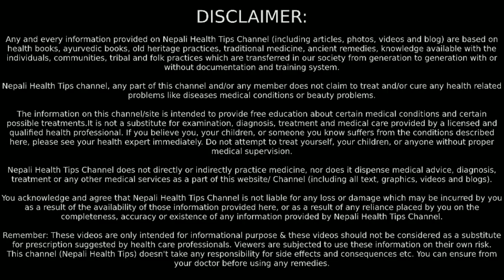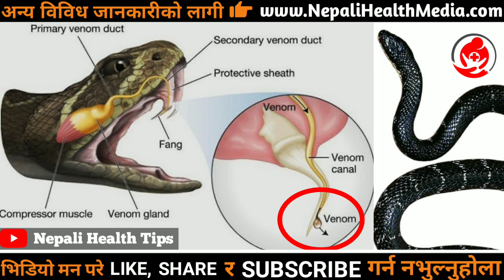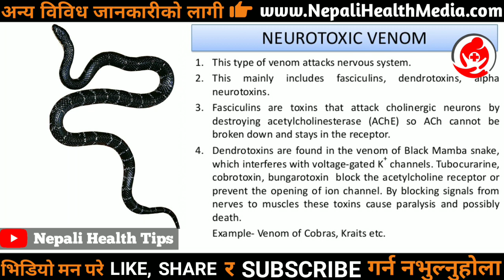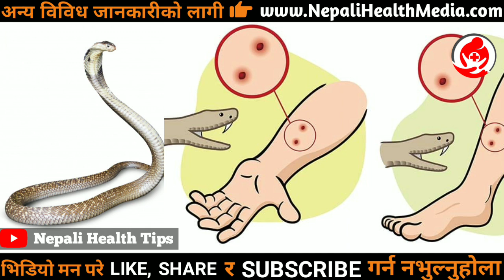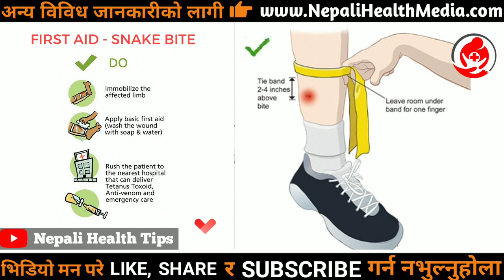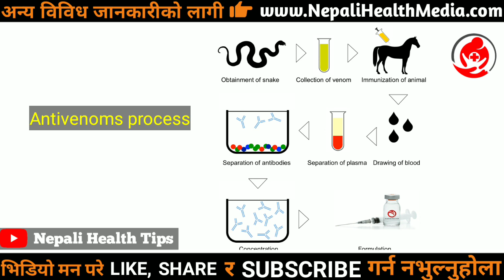यी हुन गाँउघरमा पाईने बिषालु सर्पहरु venomous snake in village of nepal || Nepali Health Tips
जुनसुकै सर्पले टोकेपनी तुरुन्तै उपचार गर्न सर्पदंश उपचार केन्द्रमा लगिहाल्नुपर्छ ,घरमा अरु उपचार तथा धामी झाँक्रीको भर पर्नुहुदैन ।‌ सर्पले टोकेको ठाँउमा दुइवटा साना दाँत गाडिएको र रगत आएको देखिन्छ ।

► स्वास्थ्य सम्बन्धित हरेक जानकारीको लागि अहिले नै भिजिट गर्नुहोस  :
► Note: This video is uploaded by Nepali Health Tips YouTube channel. Re-uploading to other Websites & YouTube channels is strictly prohibited.